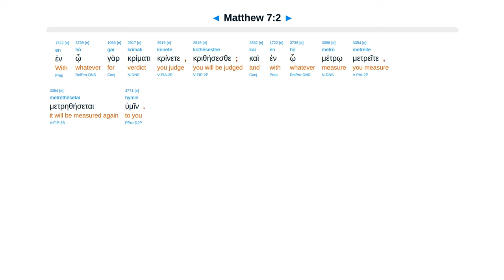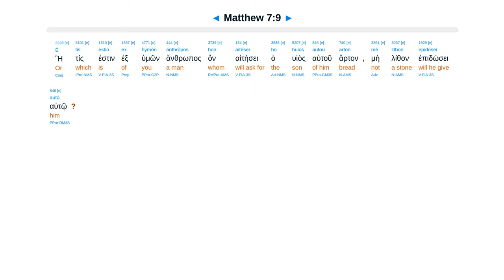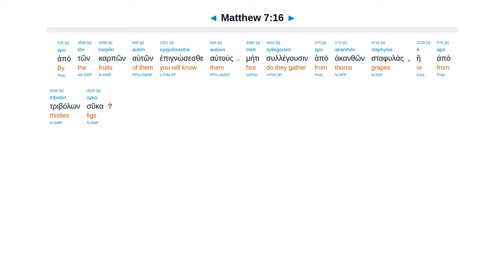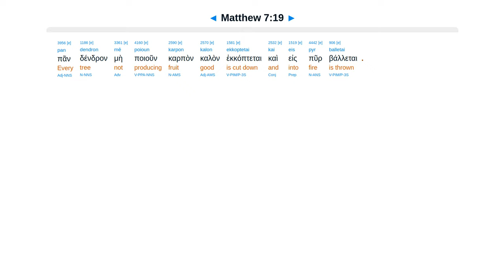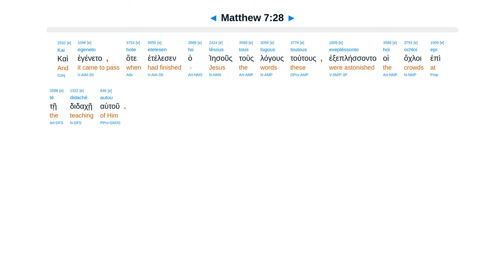Matthew 7 - Interlinear Greek New Testament Bible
Judge not. Pearls. Ask, given. Do unto others. Narrow gate, way. Prophets by fruit. Depart. House rock.